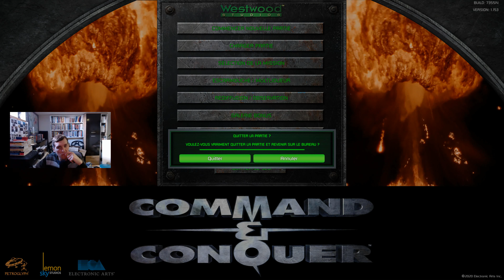Command & Conquer Remastered FR 4K UHD (86) Escarmouche 5 Embûche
Découverte de Command & Conquer Remastered FR 4K UHD (86) Escarmouche 5 Embûche

Carte graphique - Geforce RTX 2070 Super 8 Go GDDR6 4K 3840 x 2160 pixels (à partir de la vidéo 25 de ce tomb raider)

Playstation 4
Xbox One